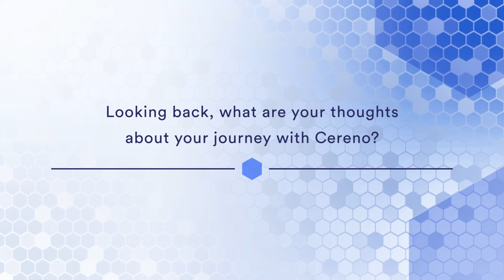Insights Series S3 E1: CEO Sten R. Sörensen about the latest news for Cereno Scientific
(Recorded at PVRI 2024 Annual Congress in January)